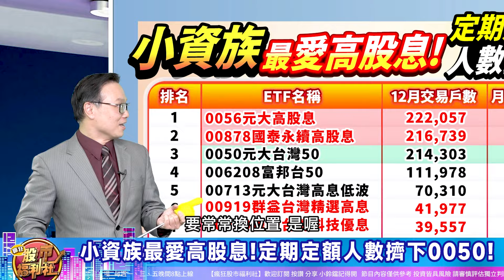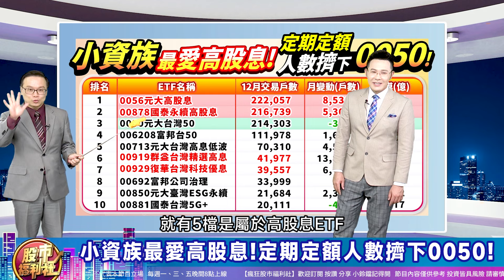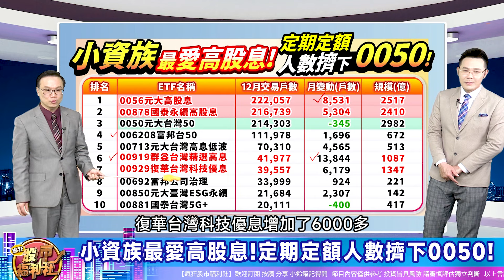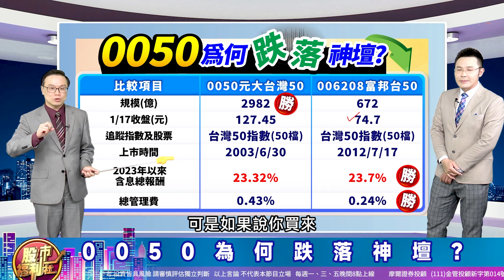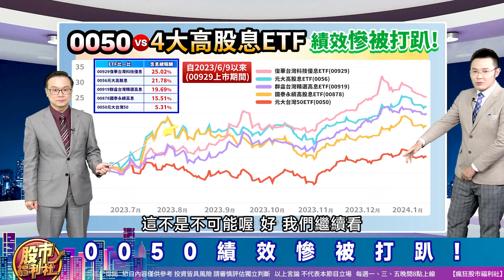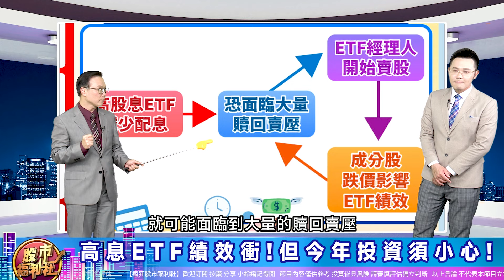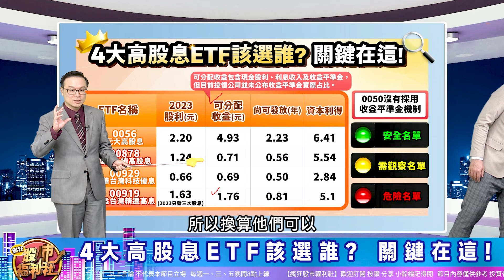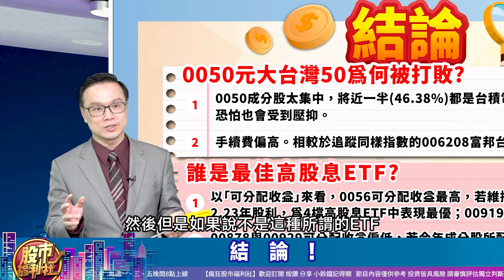'24.01.18【瘋狂股市福利社 投資必修課】0050被打敗! 定期定額人氣王竟是它! 0056.00878.00929.00919 誰是最佳高股息ETF?║陳唯泰、何基鼎、陳俊言║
▻來賓—
陳唯泰

節目內容：
★ 福利社A好康！
☆ 小資族最愛高股息!
☆ 定期定額人數擠下0050!
☆ 0050為何跌落神壇?
☆ 0050績效慘被打趴!
☆ 高息ETF績效衝!但今年投資須小心!
☆ 4大高股息ETF該選誰? 關鍵在這!
☆ 範例!
★瘋狂股市福利社☆Facebook★
★瘋狂股市福利社☆TELEGRAM★

▍九八新聞台@大台北地區 FM98.1